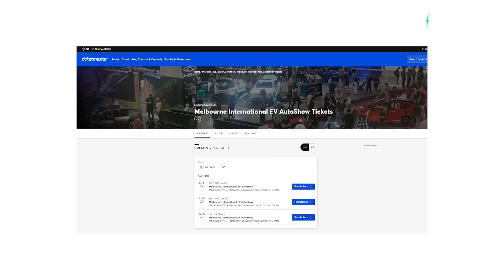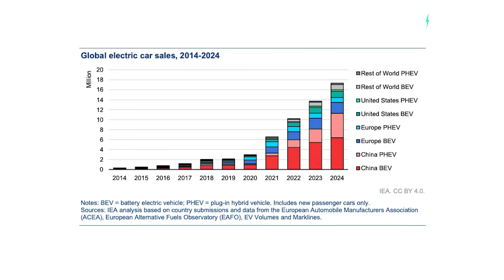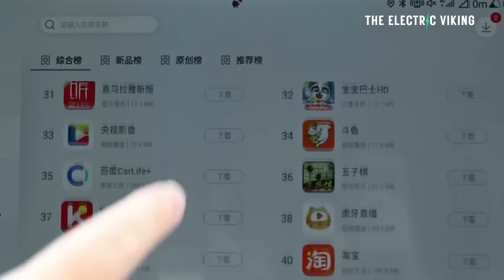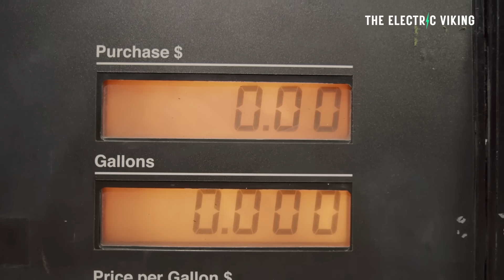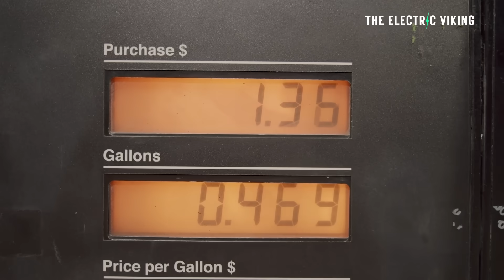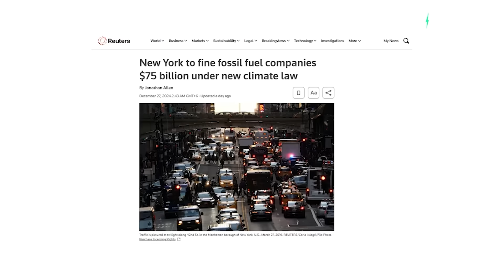Numbers Don’t Lie: Electric Cars Are Steadily Replacing Oil